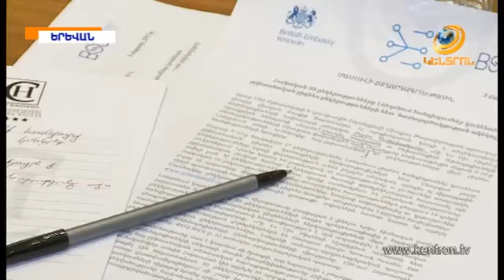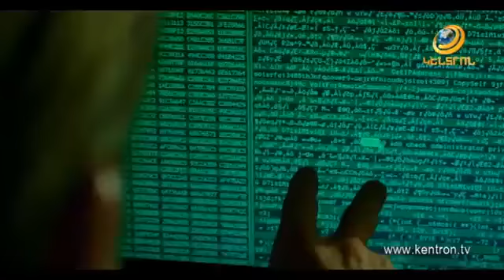IT ոլորտի 17 հայ ընկերությունները Լոնդոնում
Սամվել Գևորգյանը՝ հայ-միջազգային IT ընկերությունների համագործակցության նոր ուղիների մասին Կենտրոնի եթերում։